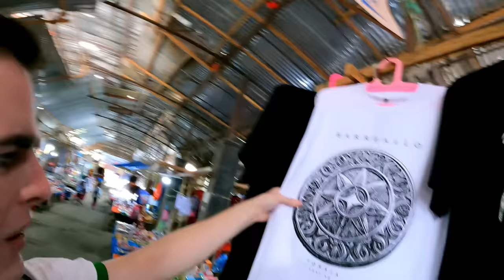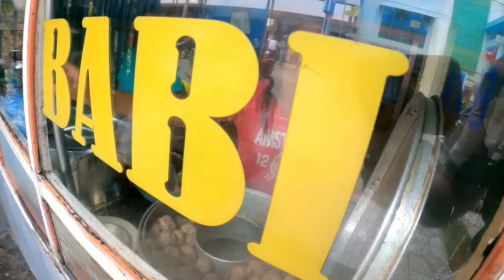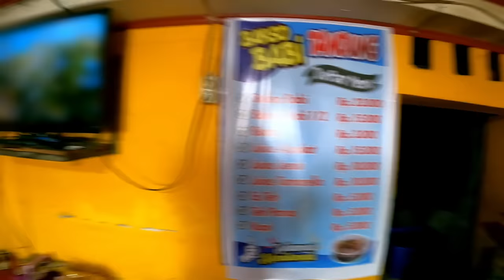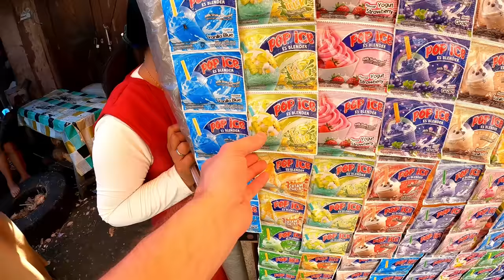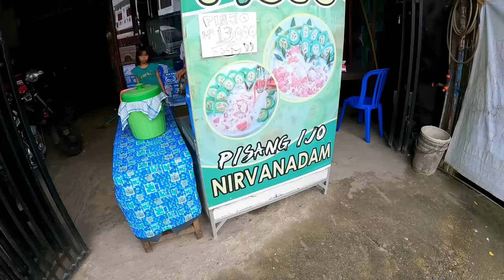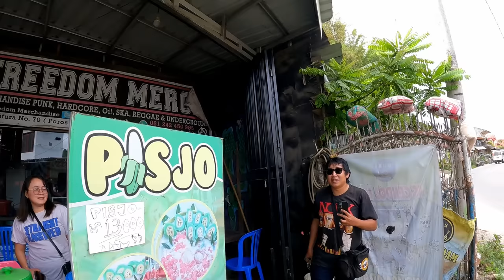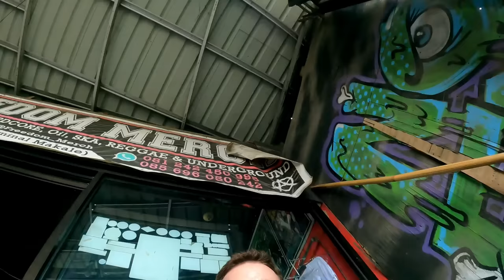$0.06 Market Snacks in Toraja, Indonesia 🇮🇩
A day of exploring in Tana Toraja.

I jumped on my scooter and travelled from my home stay in North Toraja, down to Tana Toraja.

My first mission was to find Jesus. In this predominantly Christian area of Indonesia, there is a massive Jesus statue at one of the highest points, looking down onto the village. It was surely built with inspiration from Christ the Redeemer in Rio de Janeiro.

I arrived at the Jesus Christ Blessing Statue in Buntu Burake, Makale and realised there wasn't much to do there, other than admire the statue and the incredible view.

I did very much enjoyed the drive up there, however. The second half of the journey was on mountain roads that were beautifully paved, with brilliant views and barely any traffic.

After visiting Jesus I decided to visit Makale town centre. Makale is main town in the Tana Toraja regency.

I went to the Pasar Sentral (central market) there and found some friendly people selling local cakes and sweets. I sampled a few of them and liked everything I tried. So I bought a big back full.

These cakes cost just 1,000 rupiah each. That's just $0.06 USD!

There wasn't much else that interested me in the market, other than a souvenir Toraja t-shirt. So I bargained for one of them and then headed out onto the streets.

I was looking for something to eat when I found a meatball shop. A pork meatball shop in fact. As there are so many Christians living in this area, it seems that the sale of pork isn't limited in any way, and is readily available.

I enjoyed my Bakso Babi (Pork Meatballs), which was served in a nice soup. These Indonesian meatballs are very different to the meatballs we have in Europe. In Indonesia they use tapioca as a filler, which makes them cheaper to make and gives a very chewy texture.

As the soup was very salty, and I was already struggling with the hot weather, my next mission after leaving the meatball shop was to find myself a nice refreshing drink, such as coconut water or Cendol.

I ended up finding a vendor selling something called Pop Ice. This is some powdered drink that's sold in small sachets. The vendor had dozens of different flavours and I chose melon flavour.

He added a lot of extra ingredients and toppings to the drink, so it was amazing value at just 5,000 rupiah ($0.33).

Feeling refreshed, I was ready to head back to my homestay in Rantepao, but a local man invited me to his home to try his wife's Pisang Ijo dessert.

I had planned to continue the adventure a bit longer but the weather changed quickly and ruined that plan. Instead, I waited for the worst of the storm to end and rode my bike back 30 minutes in the rain to the comfort of my homestay, a hot shower and a lovely home cooked meal.

0:00 Motorbike Ride
2:52 Jesus Statue
14:53 Central Market
18:38 Local Sweets
29:23 Toraja T-shirt Hunt
35:00 Bargaining for T-shirt
40:24 Pork Meatball Soup
47:05 Toraja Fishing Lake
49:58 Cendol Hunt
53:38 Pop Ice Drink
1:03:49 Pisang Ijo Dessert